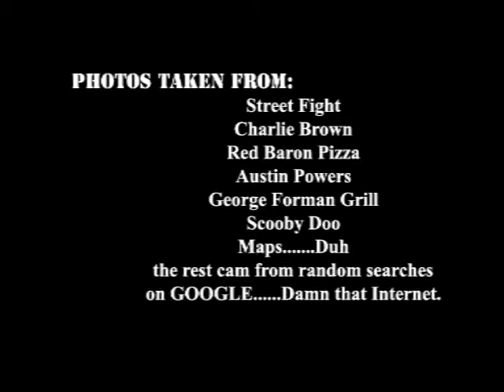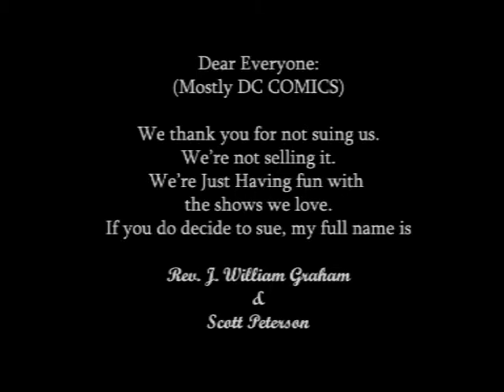True Hollywood Story Behind the Wacky Races pt 11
2004 (pt11 we had no ending, we went for the Holy Grail Ending...)